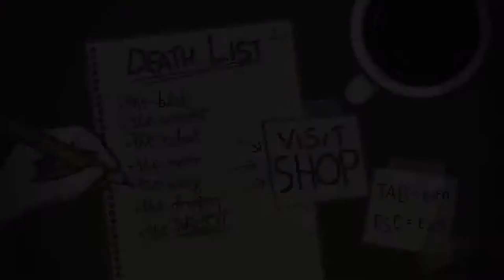SudoPlay: Bleed EP8 (Army)